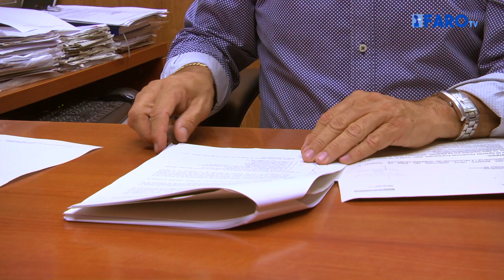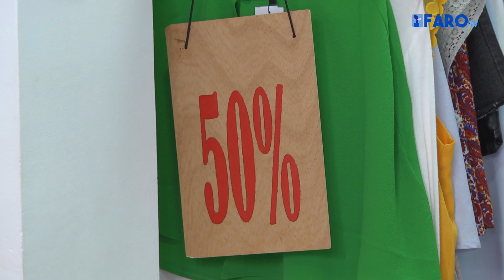Unas rebajas muy esperadas en Melilla: el gasto medio será de 150-200 euros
El tránsito de la Avenida Juan Carlos I es un buen indicador de lo esperadas que eran las rebajas. Aunque varias tiendas del centro llevaban días luciendo los descuentos en sus escaparates, este viernes se unieron algunas de las grandes superficies. El efecto se podía apreciar a simple vista: las personas que suelen verse por el centro en cualquier otra fecha se multiplicaron. Según comentaba el presidente de la Asociación de Comerciantes de Melilla, Enrique Alcoba, es complicado saber qué gastarán los melillenses aprovechando los precios más bajos, aunque cree que el gasto rondará entre los 150 y 200 euros.